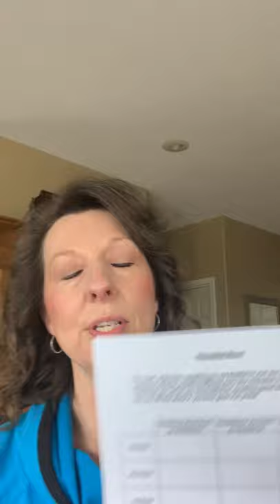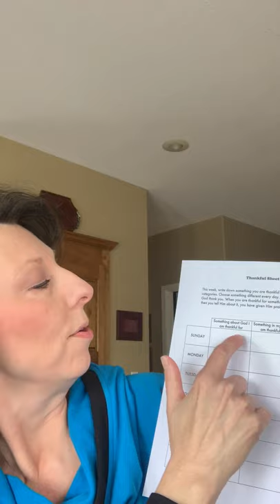Faith Place Kids Video from Pam Snow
Hello Faithplace Kids and Parents! Here is an encouraging video from Children's Director Pam Snow that includes a memory verse and activity for you to enjoy as a family. (Check your e-mails for the activity sheet.)